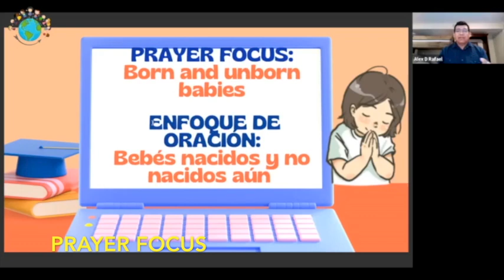Harp & Bowl meeting with Children | SHORT CLIP